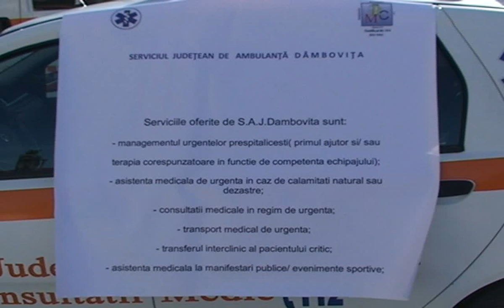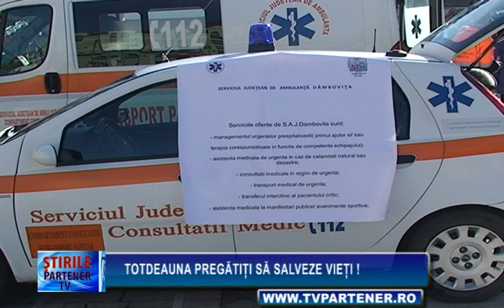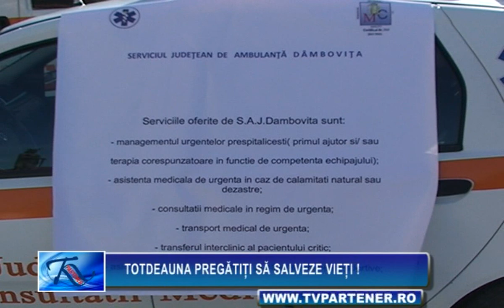Serviciul Judeţean de Ambulanţă Dâmboviţa a testa gratuit glicemia şi tensiunea cetăţenilor